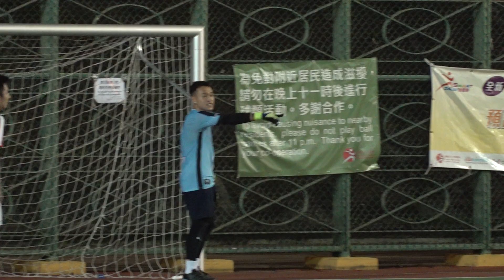▼昭乙 K2403 祖雲達G(橙) VS TeamWeGo Ballers(深藍)